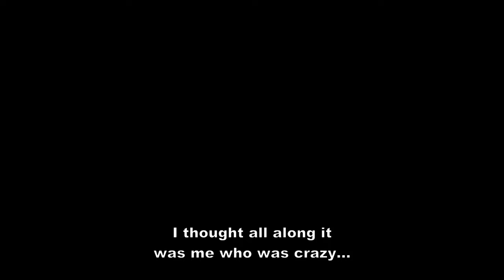Best Action Games with High Graphics for Android [4K] HD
Immerse yourself in the world of Android action games with stunning visuals and high graphics that push the boundaries of mobile gaming. Engage in epic battles and experience intense gameplay that delivers an adrenaline rush like no other. With immersive gaming experiences, you'll be captivated by the action-packed thrills that unfold on your device. And the best part? Enjoy all this excitement with low volume gaming, where silent action games and understated audio create a quiet thrill that enhances your gaming experience. Delve into graphics-intensive, low volume gaming with subtle soundscapes and graphics-rich environments, creating a unique and immersive gaming adventure. Get ready to be transported to a world of low audio intensity and low noise gaming, where the visuals take center stage and your gaming experience is truly elevated.